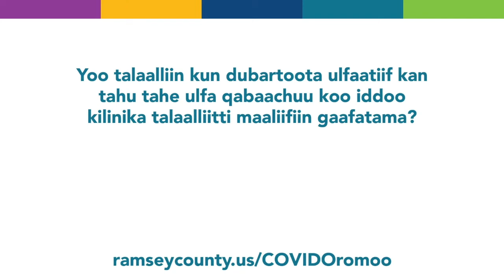Oromo Vaccine Pregnancy Aisha Video 3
If the vaccine is okay for pregnancy, why am I asked if I’m pregnant at a vaccine clinic?

Yoo talaalliin kun dubartoota ulfaatiif kan tahu tahe ulfa qabaachuu koo iddoo kilinika talaalliitti maaliifiin gaafatama?